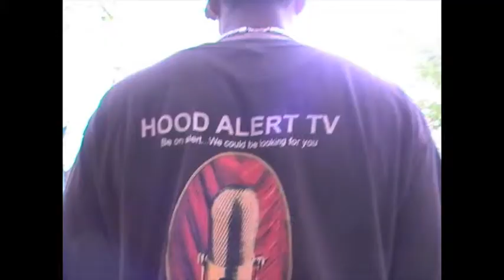Metaphysic Exclusive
Hood Alert TV exclusive interview with Hip Hop Soul Reggae Producer Metaphysic. From Hood to Hood , Borough to Borough, WE ARE EVERYWHERE.